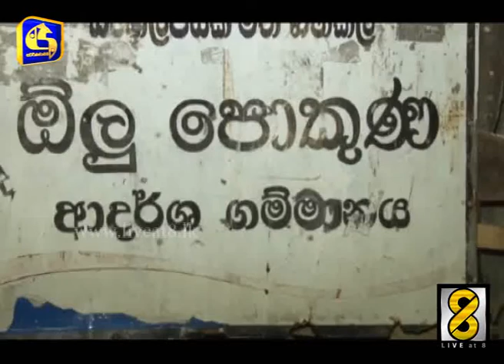පැලියගොඩ ගමකට කිඹුලෙක්